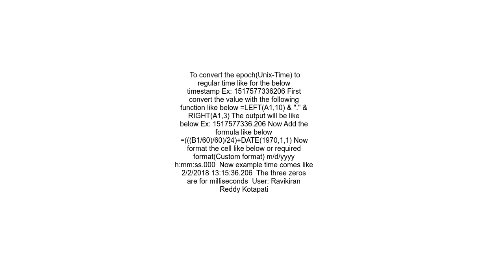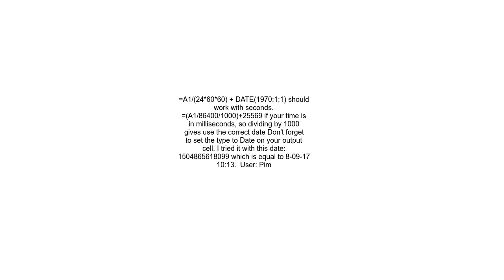Converting unix time into date time via excel